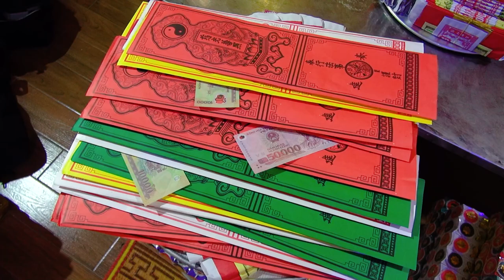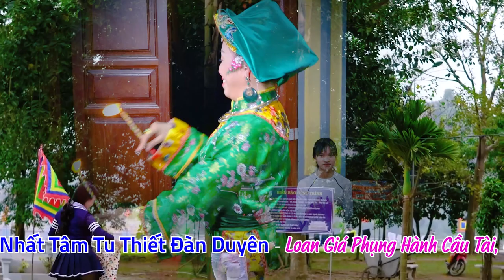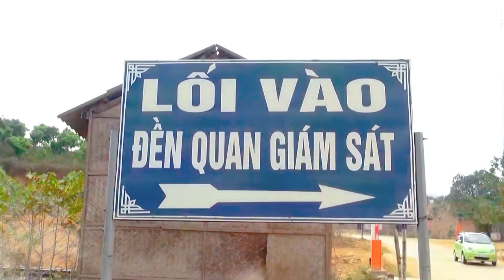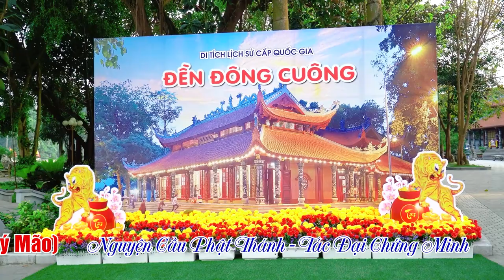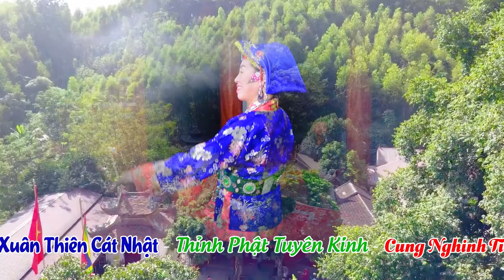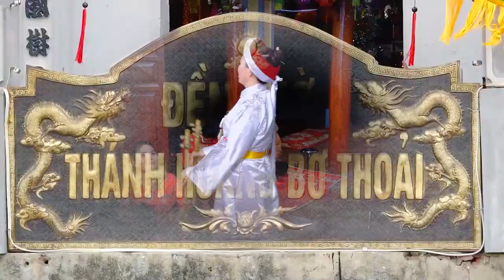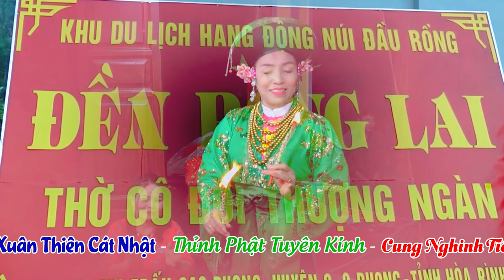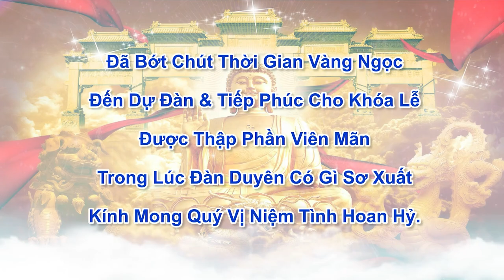Thanh Đồng Đinh Thị Tuyết Hầu Thánh Tại Bích Thuỷ Động Linh Từ | Phố Bóng - Hồng Minh - PX - HN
ĐĂNG KÝ ĐỂ CẬP NHẬT VIDEO MỚI NHẤT
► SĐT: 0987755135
Cảm ơn !